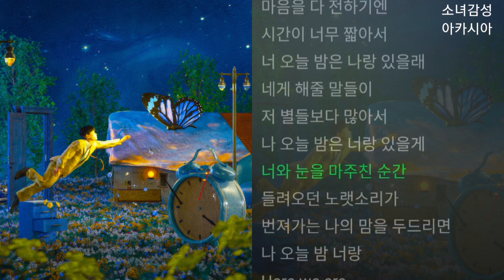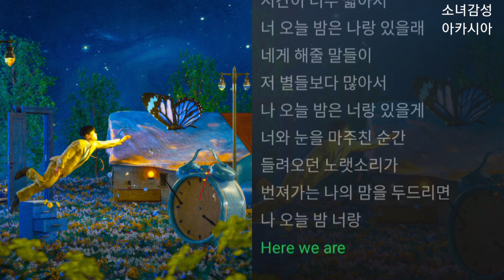빈센트 블루(Vincent Blue) - 나랑 있자 1시간